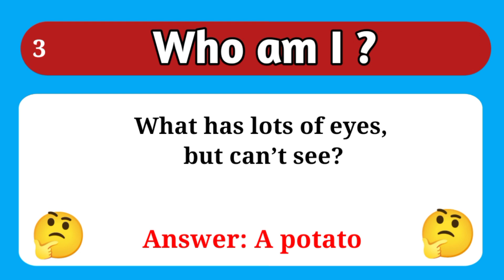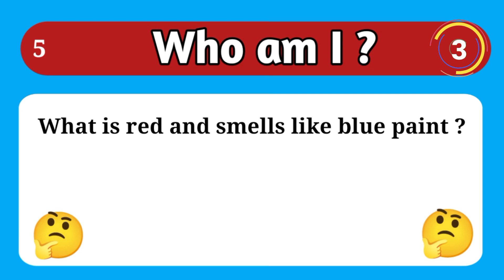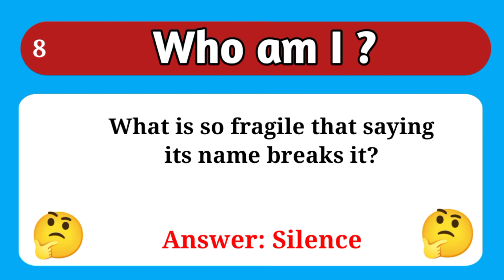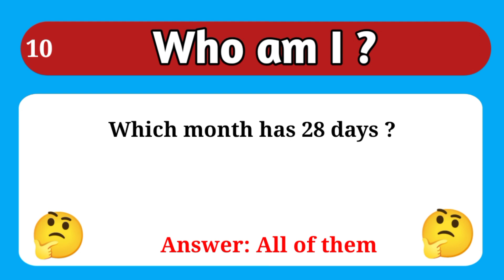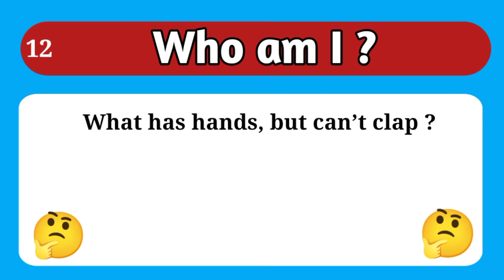Who am I | Tricky Riddle | Riddles fun time 104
Who am I || Tricky Riddle || Riddles fun time 103
"Who Am I?" Riddles: Test Your Brain with Mind-Boggling Identity Puzzles!

Welcome to our captivating YouTube video, "Who Am I?" Riddles! Prepare to challenge your cognitive abilities and embark on an exciting journey of solving mind-boggling identity puzzles.

In this thrilling video, we present a collection of intriguing riddles that will put your deductive reasoning, lateral thinking, and general knowledge to the test. Each riddle presents a set of clues that gradually unveil the hidden identity of a person, place, or object. It's up to you to analyze the hints, think critically, and piece together the puzzle to discover the answer.

As the video progresses, you'll encounter a variety of riddles that cover a wide range of topics, including famous historical figures, fictional characters, landmark locations, iconic inventions, and much more. We have carefully curated a diverse selection of riddles to cater to various interests and challenge your expertise across different domains.

Whether you're a riddle enthusiast, a trivia buff, or simply looking for an entertaining brain-teaser, "Who Am I?" Riddles guarantees an exhilarating experience. Challenge yourself individually, gather your friends and family for a fun competition, or engage in friendly debates as you work together to crack these enigmatic puzzles.

Our video is designed to be engaging and visually appealing, featuring high-quality graphics and captivating animations that bring each riddle to life. The carefully crafted background music sets the mood, creating an immersive experience that will keep you hooked from start to finish.

So, join us on this thrilling adventure of intellectual discovery and test your wit with our "Who Am I?" Riddles YouTube video. Sharpen your problem-solving skills, expand your knowledge, and revel in the joy of solving each mystery. Are you ready to unravel the secrets and uncover the hidden identities? Watch now and find out!

1. Who am I
2. Who am I riddles
3. Who am I riddle
4. Who am I riddles for kids
5. Who am I riddles fun
6. Who am I riddles with answers
7. Who am I riddles fun time
8. What am I riddles
9. Can you solve this riddle
10. Can you solve this riddles
11. Can you solve this riddle
12. Who am I riddles in English
13. Can you solve this question brain out
14. Can you solve this
15. Can you solve this riddles
16. Can you solve this imposible riddles
17. Who am I riddles in English
18. Only a generous can answer this 10 tricky riddles
19. 10 easy riddles for kids with answers